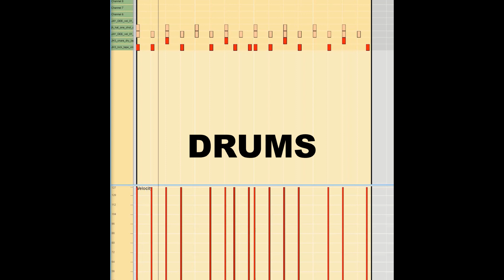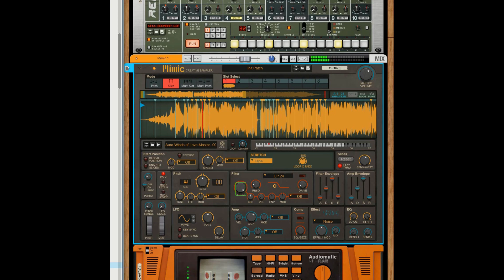QUICK TUTORIAL : The BEAT Breakdown Boombap type beat "Aura"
QUICK TUTORIAL : The BEAT Breakdown Boombap type beat
This time we will "dissect" a boombap

ps
the DAW  is Reason 12 by  @reasonstudios